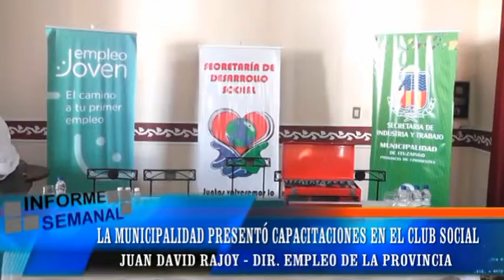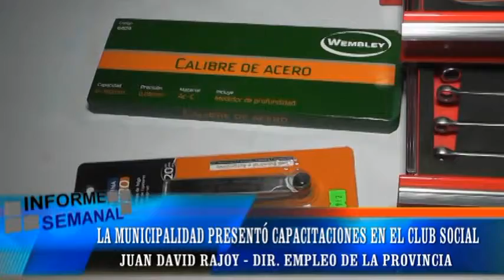Juan Rajoy Dir de empleo de la provincia : impulso a las capacitaciones en la localidad